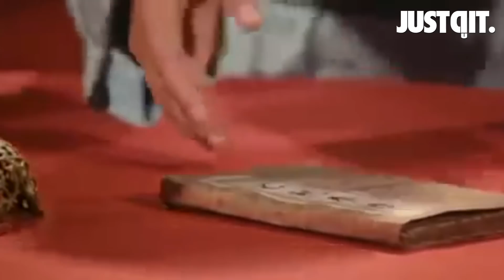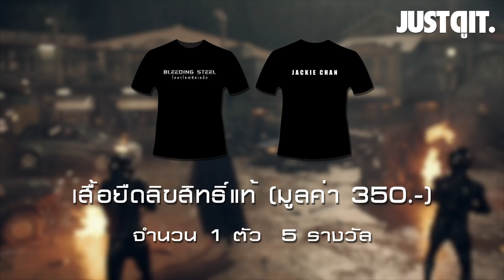รู้ไว้ก่อนดู BLEEDING STEEL โคตรใหญ่ฟัดเหล็ก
ห้ามพลาด! แชร์คลิปนี้ลงบน Facebook ของคุณพร้อมแท็ก JUSTดูBLEEDINGSTEEL เพื่อลุ้นรับเสื้อยืดลิขสิทธิ์แท้จาก BLEEDING STEEL มูลค่า 350 บาท ไปเลยจำนวน 5 รางวัล!!

หลังพาคุณย้อนรอยไปพบกับต้นฉบับฟัดโลกทึ่ง ปีนี้! จดอ JUSTดูIT และเพจ Jackie Chan Thailand จะพาคุณเจาะตำนานคนใหญ่ ไปพบกับหลากวีรกรรม ฟัดแหวกแนว ของ เฉินหลง เพื่อต้อนรับความมันส์ครั้งใหม่ใน

[ BLEEDING STEEL โคตรใหญ่ฟัดเหล็ก 18 มกราคม นี้ในโรงภาพยนตร์ ]

ชมรายการ Live คุยหนังแบบสดๆ ของพวกเราได้บนแอพฯ VOOV ดาวน์โหลดเลย!